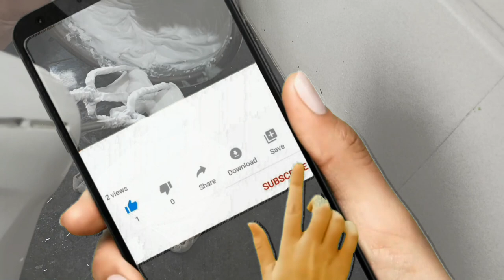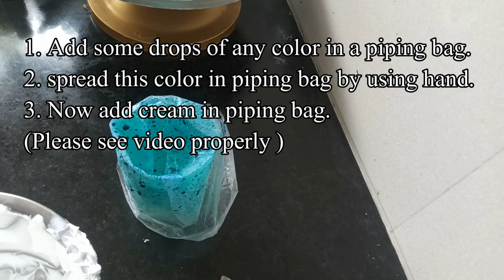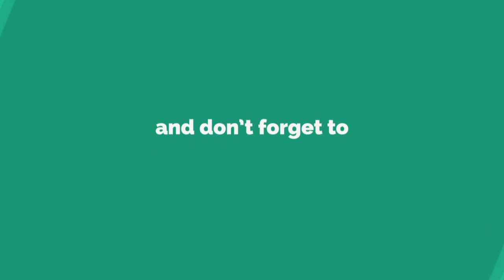Pineapple Cake Recipe | Half kg pineapple cake | Gel cake design | Vanilla premix cake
Utsavi's Cakes (Fresh cake on demand)

Measurements given are for half kg cake.
Premix brand :  Pricbery Vanilla Premix
Cake weight: 500 gram
Whip cream : Tropolite / Fiona

Ingredients:
* Vanilla premix  = 200 gram
* Water = 100 ml
* Unflavored cooking oil : 1 tbsp
* Yellow color
* Pineapple essence
* Butter/oil for greasing the cake tin.

* Powder sugar : 2 tbsp + Water : ¼ cup
* Whipping cream 200 ml
* Pineapple crush : 4 tbsp
* Neutral gel : 3 TBSP
* Cake tin used  3 6 inch
* Beater used : 300 watt

STEP 1: Preheat container on medium flame  of gas for 10 minutes or if you have oven the preheat for 2 min on high temperature
STEP 2: Grease cake tin with butter/oil and premix
STEP 3: Mix  Premix + water +oil.

Add batter into the cake tin
Put cake tin into preheated container or in Oven
Bake cake on medium flame for 15 minutes(Baking time depends on gas flame its may vary). Or in Oven for 7 min on 110 degree
Cool down the cake.
STEP 4: Take 200 ml chilled whipped cream.
Beat cream for 2-3 minutes.
Add 5-6 drops of pineapple essence.

Cut the cake into 3 layers.
* On first layer apply sugar syrup.
* Apply whipped cream on that.
* Apply pineapple crush.
* After that keep second layer and apply sugar syrup.
* Apply whipped cream and pineapple crush.
* Apply extra cream on sides of the cake.
* Keep third layer on that again apply sugar syrup.
* Apply whipped cream on top of the cake.
* Then cover whole cake with cream.
* Use designer scrapper to make design on sides of cake.
STEP5 : Put the cake on cake board.
STEP6 : Take 3 tbsp neutral gel,

Add 2 drops of Blue food color and mix well.
Cover the Top corner part using this gel.
Make border on bottom of cake.
by using toothpick add some design (see video )
now Cake is ready.
Keep cake in fridge for at least 1 hr.

Decoration material:
Nozzles used – Shell 12 (small size) for border
Piping bags
For packaging cake box is required.

How to make double shade cream in piping bag?
Please see video properly

Followings are other cake recipes

We are also available on Facebook and Instagram